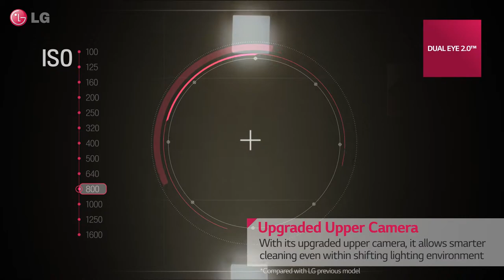LG Hombot Square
Hombot Square, the corner master. For a clean home with no fuss & hassle.

Unique two camera sensor system, Dual Eye 2.0, creates a map for the ceiling and floor, for smarter navigation & cleaning.
UPPER CAMERA:
Scans the ceiling surfaces while taking 30 images per second.
Allows smarter cleaning even within shifting lighting environment.
LOWER CAMERA:
Reads the floor for moving distance.